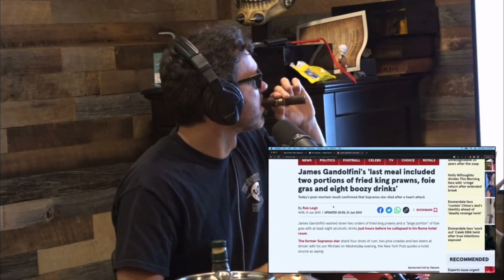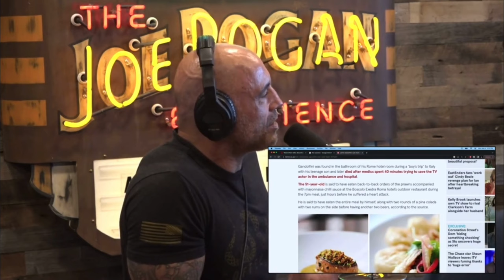Joe Rogan - James Gandolfini "Ate Himself to death" - DEBUNKED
Joe Rogan - James Gandolfini "Ate Himself to death" - DEBUNKED - Protect Our Parks 9

Joe Rogan Experience Podcast Episode #2030
Ari Shaffir (@arishaffir), Shane Gillis (@shanemgillis) & Mark Normand (@marknormand) are stand-up comedians.

Welcome to the Joe Rogan Show - "Joe Rogan - James Gandolfini "Ate Himself to death" - DEBUNKED" Jokes and Internet Memes! 🤣🎙️

Join us for a hilarious journey through the world of internet humor and memes as Joe Rogan dives into the viral sensation surrounding the  conspiracy theory featuring Joe Rogan - James Gandolfini "Ate Himself to death" - DEBUNKED! 😂📢

In this exclusive video, Joe Rogan explores the internet's fascination with this humorous theory, delving into the jokes, memes, and social media buzz that have made a pop culture phenomenon. Get ready for a dose of laughter and insightful commentary! 🤩💬

Don't forget to use the hashtags JoeRogan SquidsAREAliens InternetMemes SaveOurParks to share your thoughts and favorite moments from the video with fellow viewers. It's a comedic adventure you won't want to miss!

Press play now and join Joe Rogan in unraveling the hilarity and intrigue behind "Joe Rogan - James Gandolfini "Ate Himself to death" - DEBUNKED"! 🤣🌟